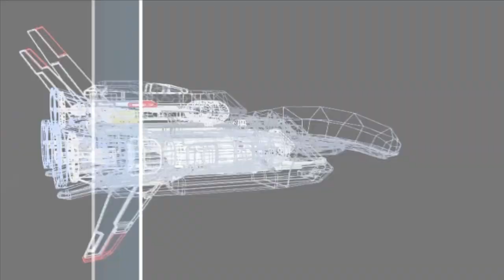R-Type Final: Cheat Lua Edition [ PS4 HEN ]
- Invincible
- Infinite Lives
- Infinite Dose Power
- Always Have Missiles
- Always Have Bits
- Instant Beam High Charge
- Unlocked all Gallery
- Unlocked all R`s Museum
- Unlocked all Notes
- Unlocked all Bydo Lab